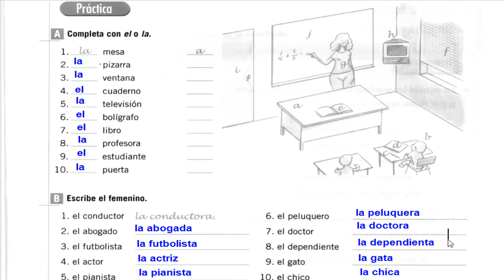2.APRENDE GRAMÁTICA Y VOCABULARIO-EJERCICIOS-PARTE 2-NIVEL 1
APRENDEMOS EL ESPAÑOL CON AYUDA DEL LIBRO "APRENDEMOS GRAMÁTICA Y VOCABULARIO"